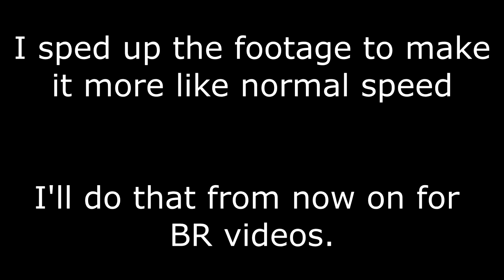Evil Incarnate! Devil's Lair || Clash of Lords 2 BR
We take on the home of Evil Incarnate and wreak vengeance for all the wrongdoings they have done to us!